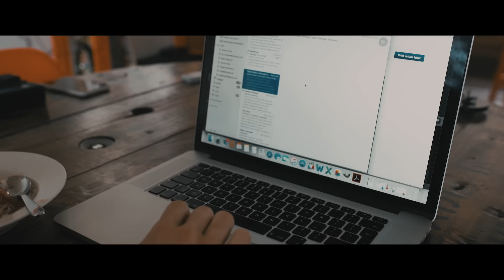MY VISION | Desire Inspire Achieve | TRAINING MOTIVATION | Lex Fitness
COULD NEVER HAVE EVEN DREAMT WHAT WE WOULD ACCOMPLISH & ITS ONLY THE BEGINNING! CHANGE YOUR LIFE...LIVE IT!

► DES!RE APPAREL & use Code "LEX10"
INTRO/OUTRO MUSIC:
ARTIST: Rob Bailey & The Hustle Standard
SONG: I Am Not Done Remix